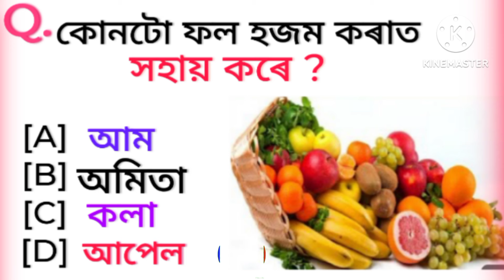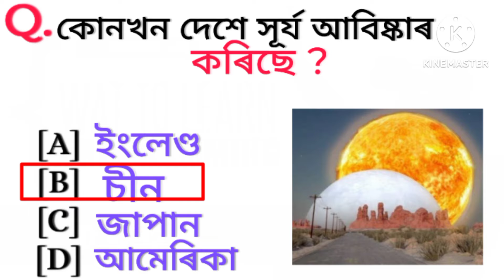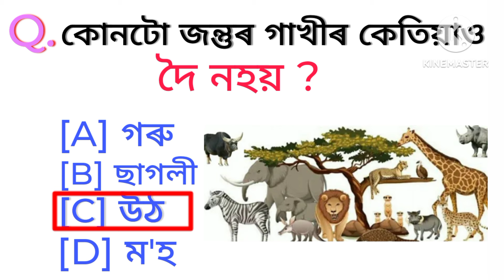অসমীয়াঅসমীয়া সাধাৰণ জ্ঞানৰ প্ৰশ্ন উত্তৰ।Assam GK Assamese Gk question answers#assamese gk#part-1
অসমীয়াঅসমীয়া সাধাৰণ জ্ঞানৰ প্ৰশ্ন উত্তৰ।Assam GK Assamese Gk question answers#assamese gk#part-1. Assamese GK Question and Answer | আটাইতকৈ গুৰুত্বপূৰ্ণ অসমীয়া সাধাৰণ জ্ঞানৰ প্ৰশ্ন আৰু উত্তৰ | Assamese General knowledge Question and Answer of Assam Assamese GK – অসমীয়া সাধাৰণ জ্ঞান Question and Answer Important Assamese General Knowledge question and Answer for all upcoming competitive govt job exam . Important Questions for your all competitive exam preparation . All the best for your all upcoming competitive Exams . Assamese GK Questions and Answers for all competitive exams like ( MCQs ) for UPSC , Civil Services , SSC , Banking , UPPSC , RPSC , KPSC , KAS , MPSC , MPPSC etc. competitive Exams . generalk questions in G.K questions and answers gk Assamese GK ke question gk quiz gk gs all' class

general knowledge Knowledge

Test Your GK Skills : General Knowledge Assam GK Questions and Answers

The Ultimate GK Challenge : General Knowledge Assamese GK

Master Your General Knowledge with this Ultimate Showdown

Unleash Your GK Power with General Knowledge Questions

Can You Answer These GK Questions ? Test Your Knowledge Now !

The Ultimate GK Quiz : Questions and Answers for All

Challenge Your Friends with General Knowledge Questions

Unlock the Secrets of General Knowledge : Quiz Time !

Are You a GK Champion ? Find Out with this Showdown